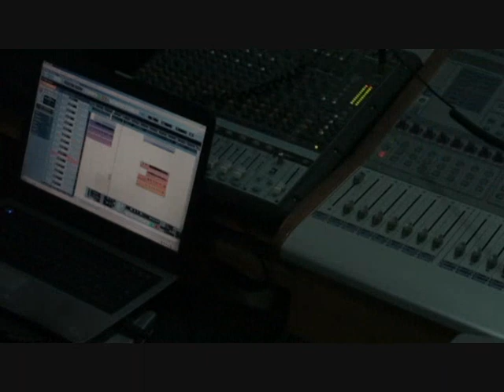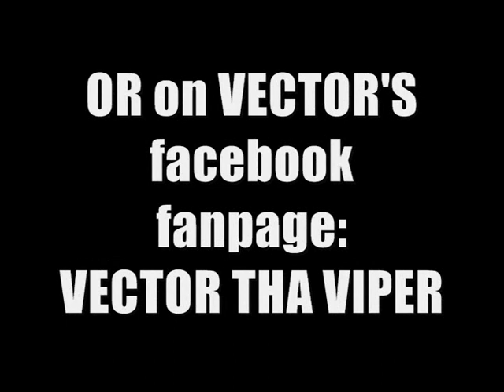youtube video #-DTryuXLrKM